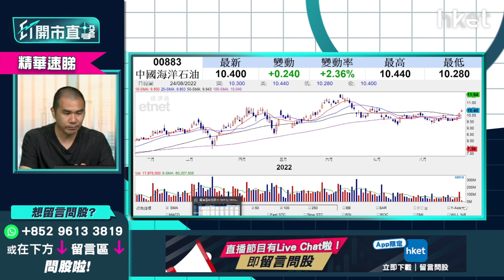【ET開市直擊】（精華）高息股大對決 中移動8厘息 VS 中行10厘息 VS 中海油14厘息點揀？